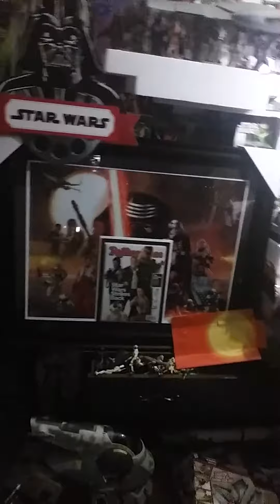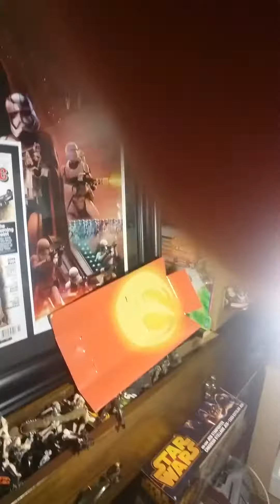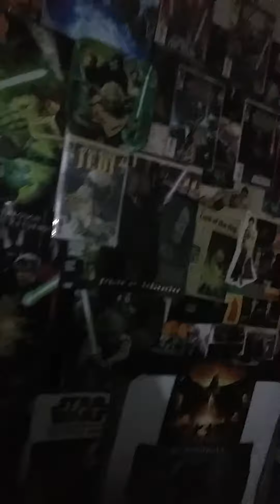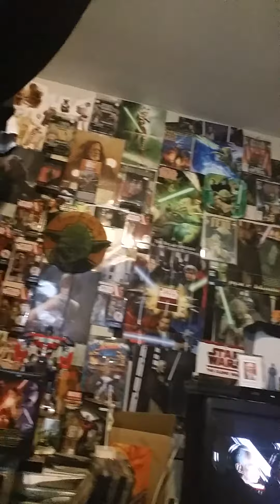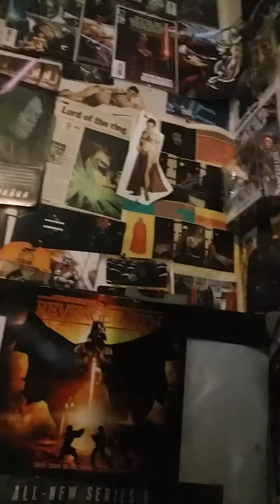Suck It A.V. I know where ur Collection comes from Mike Poirier Star wars Room Show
The path way  2 the dark side is quick and easy

God Bless 🙏 💞 🕊 Amen